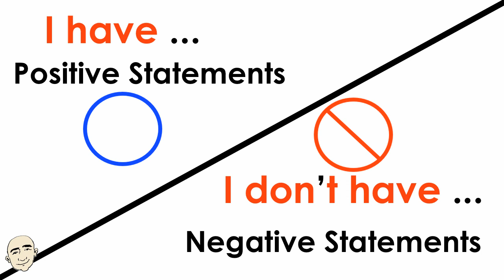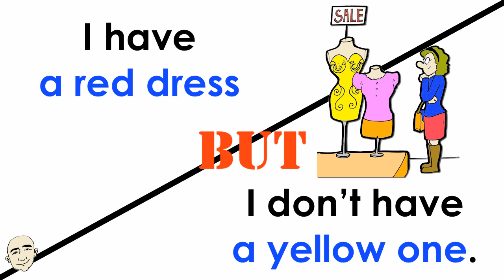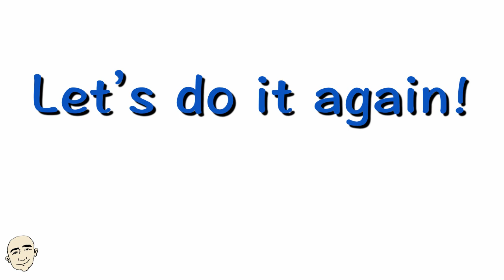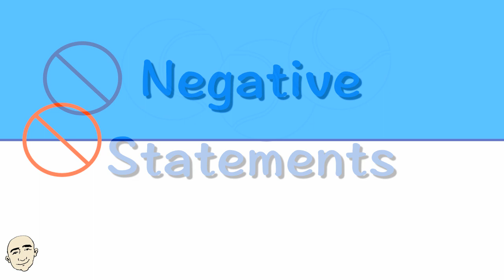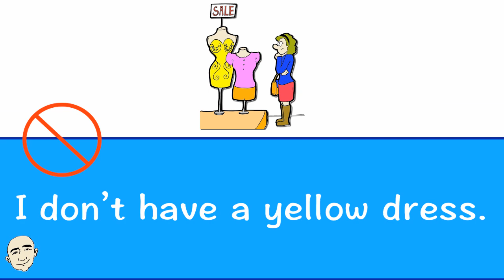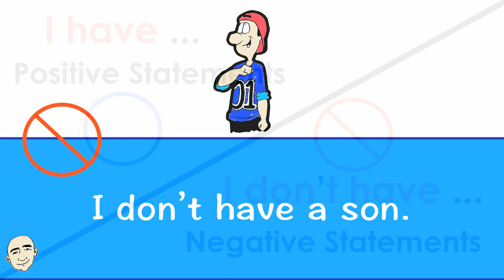I Have... | I Don't Have... | English Speaking Practice | ESL | EFL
Hello Everyone! In this video, you will learn to use "but" in example sentences. You will use positives statements and negative statements. In the second have of this video, you will practice speaking English on your own.

Language in use:
I have a tennis racket but I don't have tennis balls.
I have a bat but I don't have a baseball.
I have paper but I don't have a pencil.
I have my books but I don't have my lunch.
I have my drink but I don't have my sandwich.
I have a red dress but I don't have a yellow one.
I have a dog but I don't have a cat.
I have a daughter but I don't have a son.

Mark Kulek

Here are my ebooks:

25 Short Simple Conversations Volume One:

25 Short Simple Conversations Volume Two